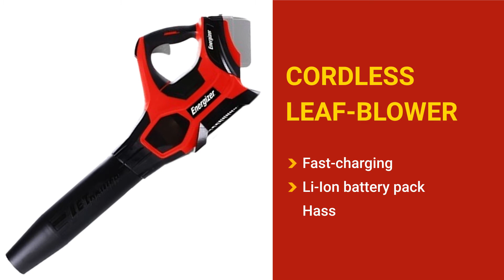Capitools Energizer Blower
ar lighter than an equivalent petrol machine but just as powerful, the cutting-edge Energizer® SEN Cordless Garden-Blower is a comfortable and highly efficient way to keep your lawn, decking, patio and drive neat and tidy!

Supporting the Energizer® SEN is an Energizer® BA4 battery, a 40v lithium-ion-based cell that offers much faster charge-times, far longer run-times and vastly improved longevity when set against inferior lead-acid and ni-cad units.